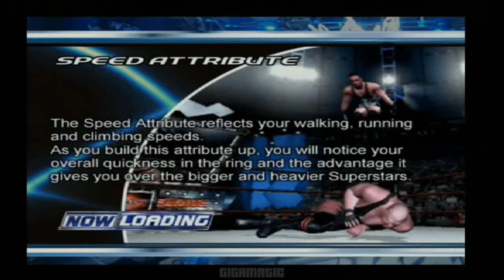HTCP SEASON 2 Playthrough pt70, Feb 3rd week, 2 matches, 1 night again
GiGAMATiC and Tornado goes through the second season of Season Mode!

Follow @GiGATWEETS on Twitter for Twitch and YouTube updates.